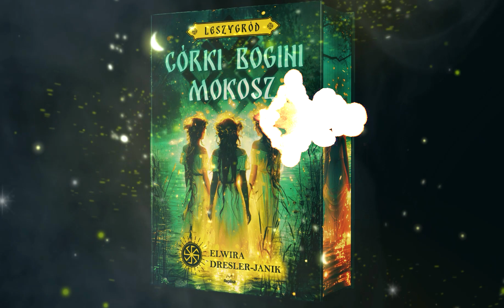Córki Bogini Mokosz - 18 czerwca PREMIERA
Już za dwa tygodnie PREMIERA 😊
🌾🌾„CÓRKI BOGINI MOKOSZ” 🌾 🌾

Już dziś mam zapowiedź książki, aby trochę podkręcić Waszą ciekawość 😊
Napiszcie, co myślicie?

📣Premiera 18 czerwca!📣

🌾 Córki bogini Mokosz 🌾 Słowianie 🌾 wierzenia 🌾 książka 🌾 fantastyka 🌾 debiut 🌾 premiera 🌾 Leszygród 🌾